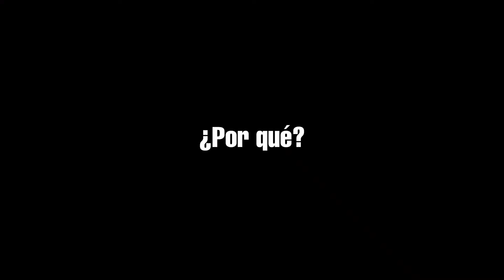¿QUÉ PASÓ AQUÍ? 3 MOMENTOS EN INAZUMA ELEVEN QUE ME DEJARON DESCOCERTADO (PARTE 7)